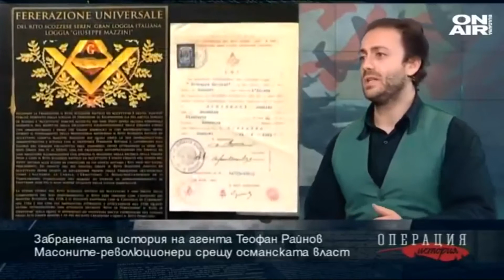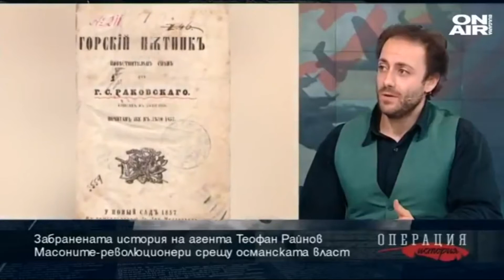Diagnosa with Georgi Ifandiev – 21 07 2021 13